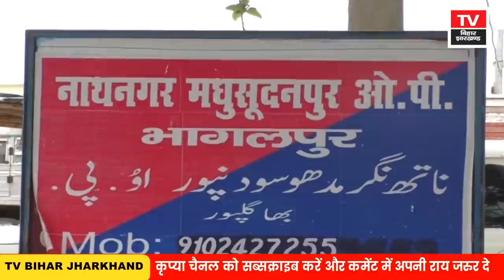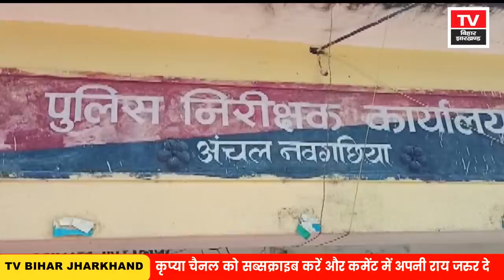Bhagalpur News - 15 July | Bhagalpur Today News